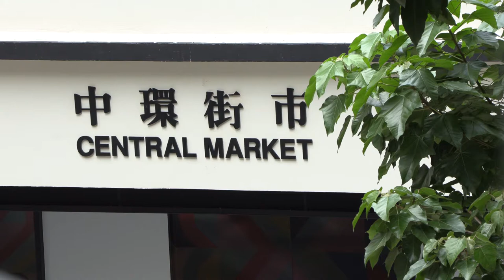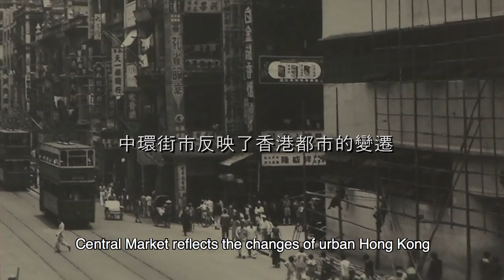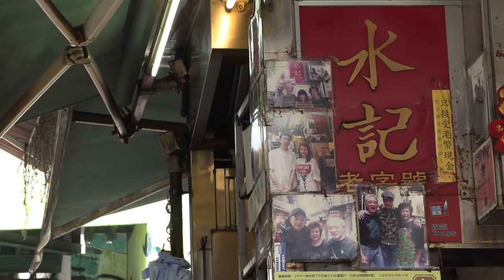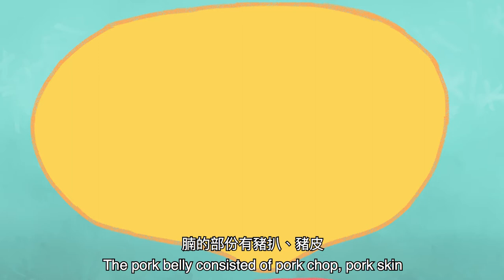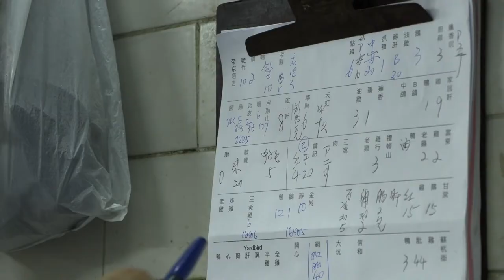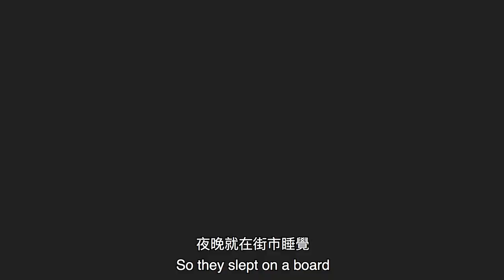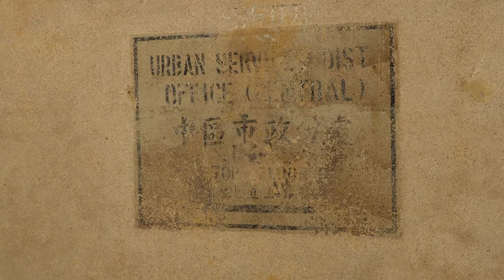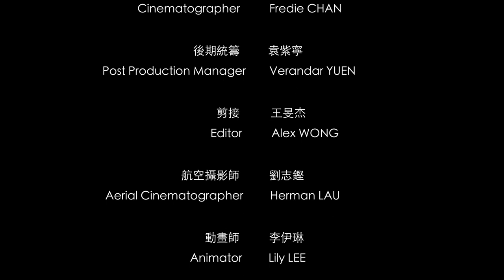我們的中環街市